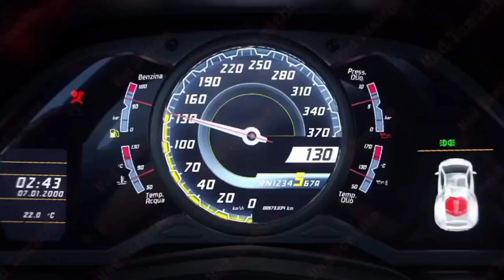PUBG/BGMI New Lamberguni Collaboration | Silvanus X-Suit Trailer | New Lucky Crate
FIRST OF ALL THANKS TO ALL GUYS WHO WATCH MY VIDEOS AND MAKE SURE YOU SUPPORT ME LOVE YOU ALL GUYS I WILL NOT UPLOAD THE FAKE VIDEO IF YOU LIKE MY VIDEO SO PLEASE SUBSCRIBE OUR CHANNEL AND WATCH MORE INFORMATIVE VIDEOS OF PUBG UPCOMING UPDATES AND LEAK'S

(IMPORTANT NOTE)
IF YOU WANT MY VIDEOS ON YOUR CHANNEL SO PLEASE GAVE ME CREDIT NO CREDIT THAN I GAVE ACTION ON YOUR CHANNEL

(1)LIKE 😁
(3)COMMENT 🥰
(4)SHARE🙃

🥰VIDEO CREDIT TO THESE GREAT CHANNELS🥰